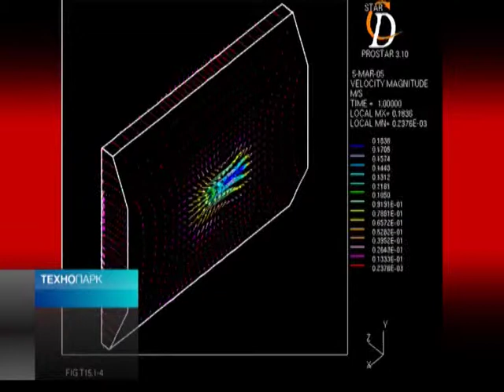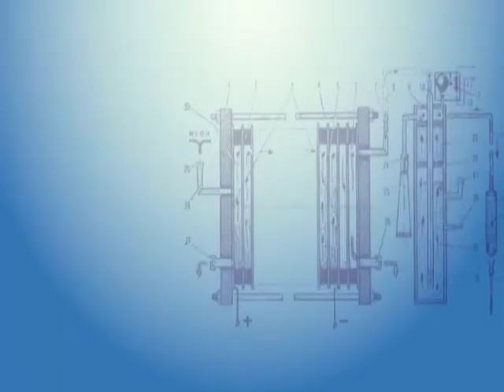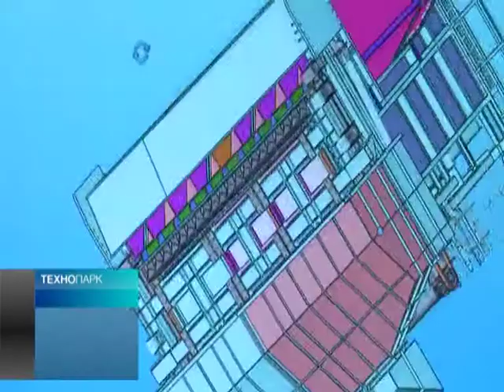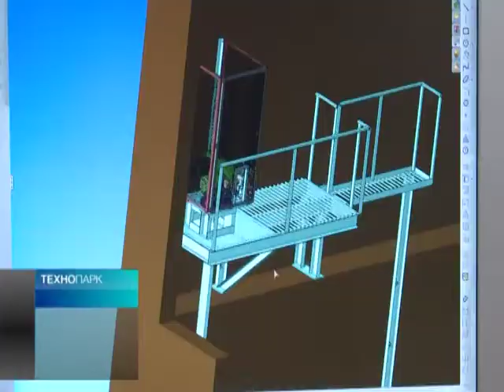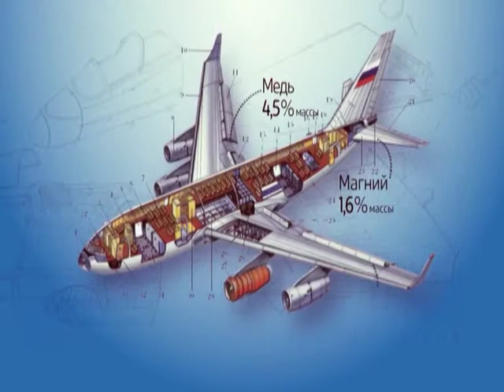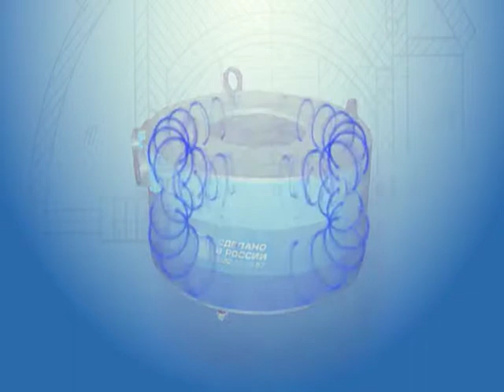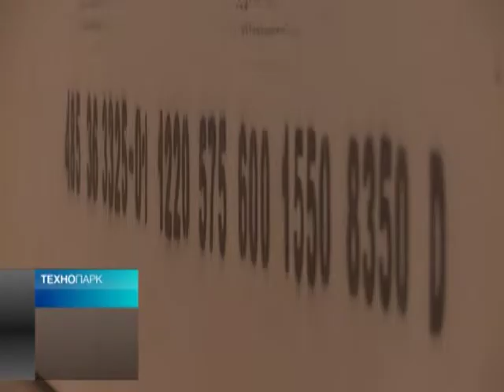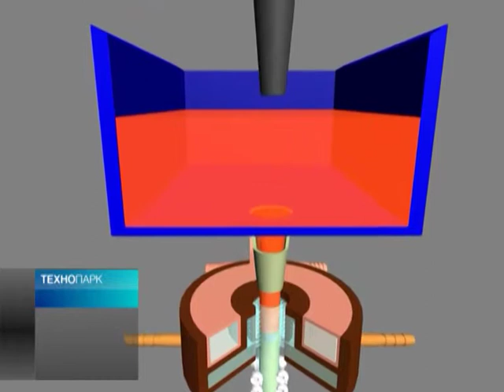НПЦ «Магнитной гидродинамики»: металлургический инжиниринг